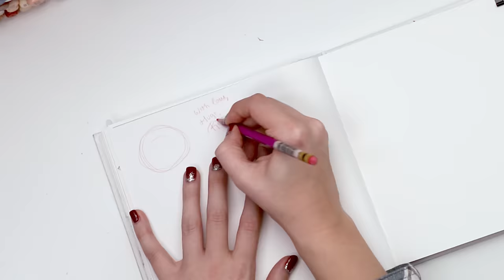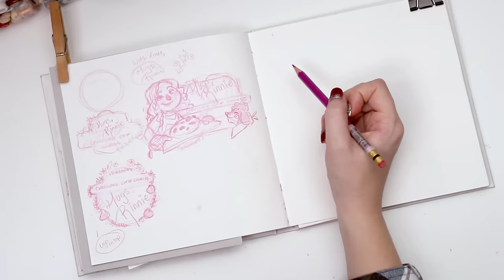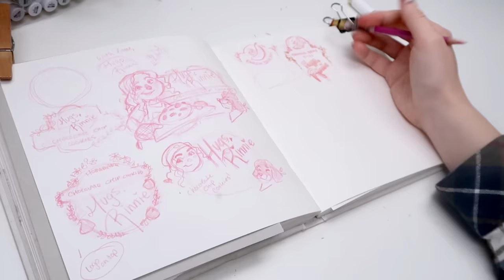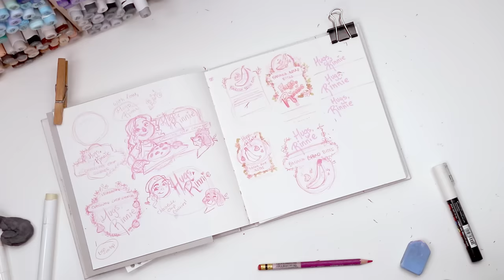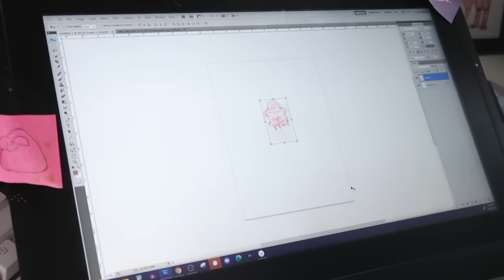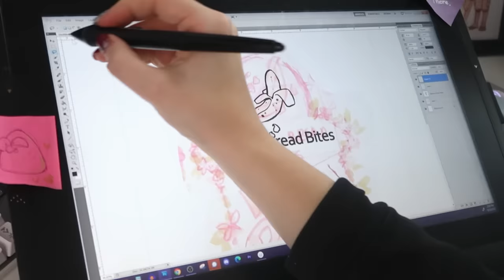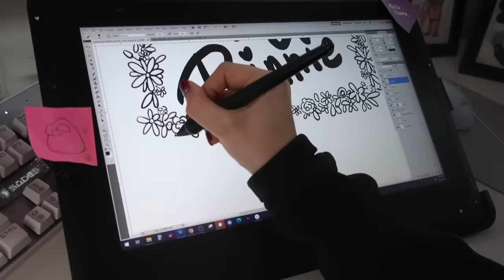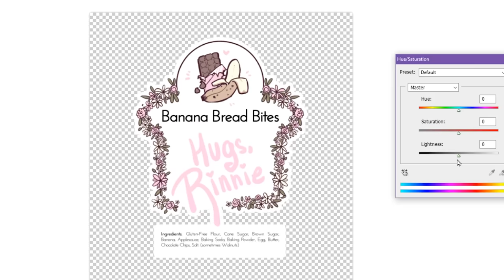DESIGNING A CUTE LABEL FOR MY COOKIES!? | Sketchbook Brainstorming & Photoshop Final Product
I've really been enjoying baking when I'm stressed. It all just kinda makes sense. You put these things together, in this process, and you get this; etc. I find it really calming and I get a delicious treat at the end. But I can't eat them all... thats a recipe for disaster. So when I have company, I like to share my treats. How fun would it be to have my own labels? Thats what I decided to find out in this video. hehe Have you ever done anything like this? I'm curious to hear about your experience!

► FAVORITE SUPPLIES:
White Sketchbook - Backup
illo Sketchbook 8x8
Copic Sketch Markers
Ohuhu Brushmarkers
Ohuhu Pastel
Ohuhu Fineliners
Sakura Gelly Roll - 10 Bold
White Posca Pen
Col-Erase Pencils

Thank you Becca, for the help with editing on this video!